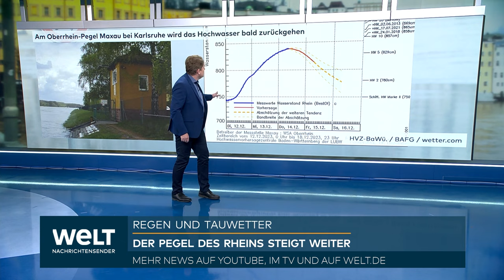HOCHWASSER AM RHEIN: Höchststände schon erreicht! Überflutungen werden wohl glimpflich ablaufen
An den Pegeln rheinland-pfälzischer Flüsse werden nach Regen und Tauwetter bis spätestens Samstag die Höchststände erreicht. Das teilte die Hochwasservorhersagezentrale des Landesamtes für Umwelt Rheinland-Pfalz am Donnerstag mit. Entlang des Rheins könne es in Rheinland-Pfalz demnach zu überfluteten Uferbereichen und erhöhter Strömung kommen. Der Schiffsverkehr ist weiterhin eingeschränkt.

Am Pegel Maxau bei Karlsruhe sei am Donnerstagmorgen mit einem Höchststand von 8,40 Metern wahrscheinlich der Höchststand erreicht worden. Damit liege der Wasserstand auf dem Niveau eines statistisch alle fünf Jahre vorkommenden Hochwassers. In Mainz wurde die Meldehöhe von 5,5 Metern den Angaben zufolge am Donnerstag überschritten. Der Höchststand werde im Bereich eines zweijährlichen Hochwassers vermutlich am Samstag erreicht.

Die Wasserstände am Mittelrhein steigen den Angaben der Hochwasservorhersagezentrale zufolge aufgrund der Hochwasserwelle aus dem Oberrhein und des erhöhten Zuflusses aus der Mosel weiter an. So erwarte man am Pegel Kaub und in Koblenz am Samstag einen Höchststand von etwa sechs Metern. Das läge im Bereich eines statistisch alle zwei Jahre vorkommenden Hochwassers.

An den Pegeln Maxau und Speyer bleibt der Rhein weiterhin für die Schifffahrt gesperrt, da die Hochwassermarke II überschritten ist. Von Mannheim bis Köln dürfen Schiffe aufgrund des Wasserstandes nur mit geringerem Tempo und in der Mitte des Rheins fahren.

Trotz seit Mittwoch erneut steigenden Wasserständen meldet das Landesamt für die Mosel nur eine geringe Hochwassergefährdung. In Trier sei damit zu rechnen, dass die geringfügig überschrittene Meldehöhe von 6 Metern sich noch bis in die Nacht zum Freitag halte. Danach erwartet das Landesamt sinkende Stände an der gesamten Mosel bis mindestens Anfang der kommenden Woche. Auch an den übrigen Flüssen in Rheinland-Pfalz sinken die Pegelstände demnach weiter.